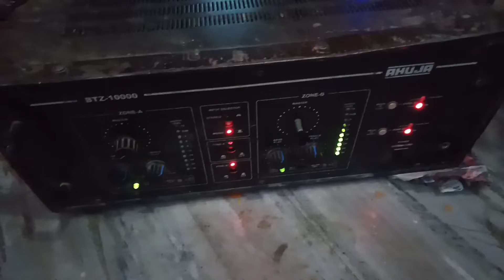धर्मेशोर महादेव मन्दिर पथलैयामा आज सम्मकै सबै भन्दा ठूलो शिव धुनी.....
शिवरात्रि बिशेष कार्यक्रम २०७६